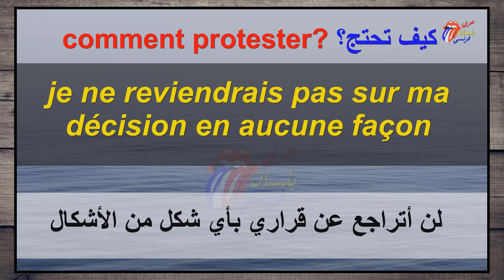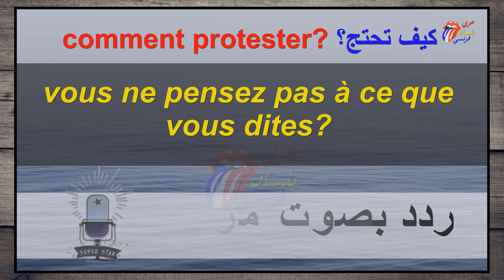تعلم 5 جمل فرنسية كل يوم - 128